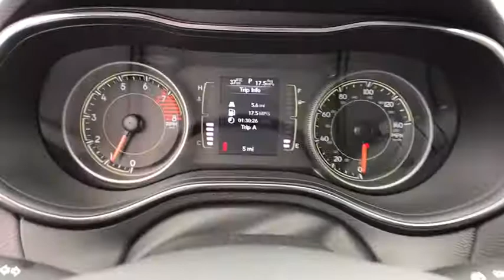2019 JEEP CHEROKEE Reno, Carson City, Northern Nevada, Sacramento, Elko, NV KD229818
VELVET RED PEARLCOAT NEW 2019 JEEP CHEROKEE available in Reno, Nevada at Lithia Chrysler Jeep of Reno. Servicing the Carson City, Northern Nevada, Sacramento, Elko, NV area.
2019 JEEP CHEROKEE LATITUDE PLUS 4X4 - Stock#: KD229818 - VIN#: 1C4PJMLX0KD229818

Velvet Red Pearl Coat exterior, Latitude Plus trim. iPod/MP3 Input, Bluetooth, Keyless Start, Satellite Radio, ENGINE: 3.2L V6 24V VVT W/ESS, TRANSMISSION: 9-SPEED 948TE AUTO W/AC... TRAILER TOW GROUP. EPA 26 MPG Hwy/18 MPG City! CLICK ME!br /br /KEY FEATURES INCLUDEbr /4x4, Back-Up Camera, Satellite Radio, iPod/MP3 Input, Bluetooth, Aluminum Wheels, Keyless Start Rear Spoiler, MP3 Player, Privacy Glass, Keyless Entry, Steering Wheel Controls. br /br /OPTION PACKAGESbr /ENGINE: 3.2L V6 24V VVT W/ESS Dual Bright Exhaust Tips, TRANSMISSION: 9-SPEED 948TE AUTO W/ACTIVE DRIVE II Active Drive II Badge, Jeep Active Drive II, Hill Descent Control, Off Road Suspension, TRAILER TOW GROUP 7 & 4 Pin Wiring Harness, Heavy Duty Engine Cooling, Trailer Tow Wiring Harness, Class III Receiver Hitch, Full Size Spare Tire. br /br /EXPERTS ARE SAYINGbr /Great Gas Mileage: 26 MPG Hwy. br /br /BUY FROM AN AWARD WINNING DEALERbr /At Lithia Chrysler Jeep of Reno our first and foremost goal is to make your car-buying and ownership experience better than any other you've had near Carson City, Auburn CA, Sparks and beyond. And prepare to have your expectations exceeded. br /br /Price does not include $449 Dealer Doc fee, taxes, and license fees. Price contains all applicable dealer incentives and non-limited factory rebates. You may qualify for additional rebates; see dealer for details.br /